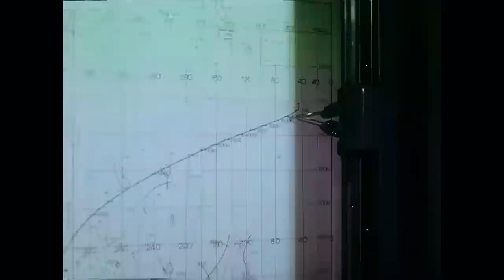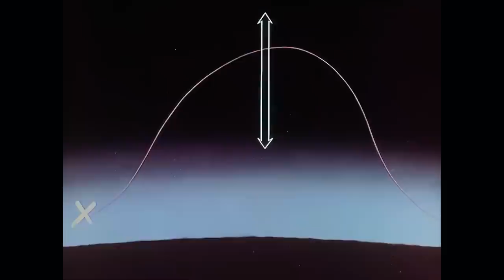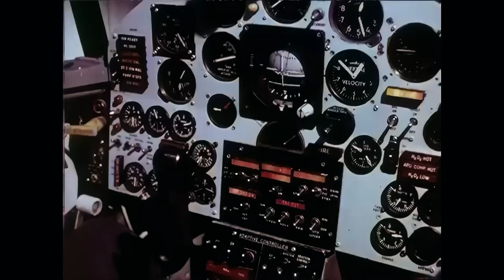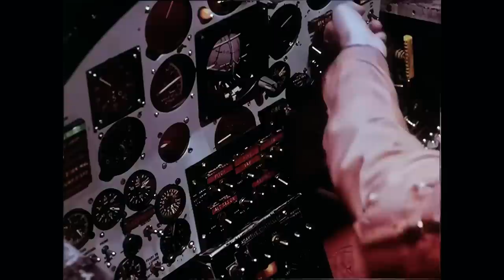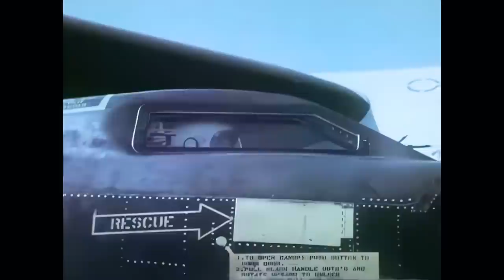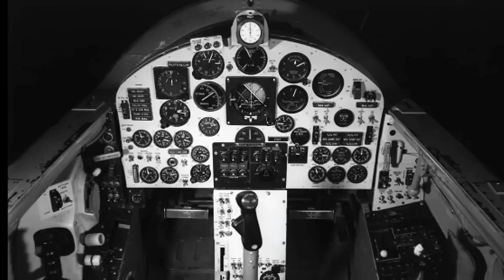X-15 - The Mach 6 Hypersonic Rocket Powered Aircraft | Upscaled Footage | The Project's Documentary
The North American X-15 is an American hypersonic aircraft, rocket powered that was able to fly at more than MACH 6 (6 times the speed of sound). This is the restored and upscaled documentary telling the story behind the project. The X-15 was operated by the United States Air Force and the National Aeronautics and Space Administration as part of the X-plane series of experimental aircraft. The X15 set speed and altitude records in the 1960s, reaching the edge of outer space and returning with valuable data used in aircraft and spacecraft design. The X-15's highest speed, 4,520 miles per hour (7,274 km/h; 2,021 m/s), was achieved on 3 October 1967, when William J. Knight flew at Mach 6.7 at an altitude of 102,100 feet (31,120 m), or 19.34 miles. This set the official world record for the highest speed ever recorded by a crewed, powered aircraft, which remains unbroken.
The North American X-15 rocket-powered research aircraft bridged the gap between manned flight within the atmosphere and manned flight beyond the atmosphere into space. After completing its initial test flights in 1959, the X-15 became the first winged aircraft to attain velocities of Mach 4, 5, and 6 (four, five, and six times the speed of sound). Because of its high-speed capability, the X-15 had to be designed to withstand aerodynamic temperatures on the order of 1,200 degrees F.; as a result, the aircraft was fabricated using a special high-strength nickel alloy named Inconel X.

Air-launched from a modified Boeing B-52 Stratofortress aircraft, the X-15 required conventional aerodynamic control surfaces to operate within the atmosphere and special "thruster" reaction control rockets located in the nose and wings of the aircraft to enable the pilot to maintain control when flying on the fringes of space. Indeed, the X-15 design was so much like that of a space vehicle that during the formative days of Project Mercury, America’s first attempt to put a man in orbit, North American and National Air and Space Administration (NASA) engineers gave serious consideration to utilizing a growth version of the X-15 for the manned orbiting mission. This plan was dropped in favor of using a blunt-body reentry vehicle. Because of the potential dangers to the pilot should the X-15’s pressurized cockpit lose its atmosphere while the aircraft operated in a near-space environment, X-15 pilots wore specially developed full-pressure protection ‘spacesuits’ while flying the experimental plane.

Three X-15 research aircraft were built and flown, completing a total of 199 research flights. The National Air and Space Museum has the historic X-15 #1, Air Force serial 56-6670. The X15 #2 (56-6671) was rebuilt following a landing accident as the advanced X-15A-2, having increased propellant capacity and, hence, a higher potential performance. The X-15A-2 was the fastest X-15 flown, and it is now on exhibit at the Air Force Museum, Wright-Patterson Air Force Base, Ohio. The X-15 #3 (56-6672) featured an advanced cockpit display panel and a special adaptive control system. The aircraft made many noteworthy flights until it crashed during atmospheric reentry, following pilot disorientation and a control-system failure. The pilot, Capt. Michael Adams, was killed.

General characteristics:

Crew: One
Length: 50 ft 9 in (15.47 m)
Wingspan: 22 ft 4 in (6.81 m)
Height: 13 ft 3 in (4.04 m)
Wing area: 200 sq ft (19 m2)
Empty weight: 14,600 lb (6,622 kg)
Gross weight: 34,000 lb (15,422 kg)
Powerplant: 1 × Reaction Motors XLR99-RM-2 liquid-fuelled rocket engine, 70,400 lbf (313 kN) thrust
Performance

Maximum speed: 4,520 mph (7,270 km/h, 3,930 kn)
Range: 280 mi (450 km, 240 nmi)
Service ceiling: 354,330 ft (108,000 m)
Rate of climb: 60,000 ft/min (300 m/s)
Thrust/weight: 2.07

Archive footage courtesy of NASA (nasa.gov)